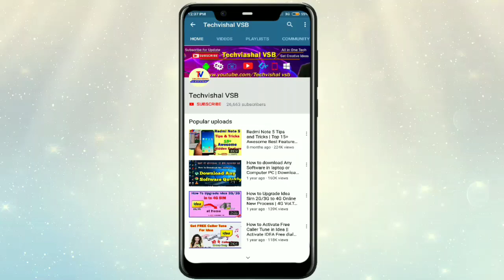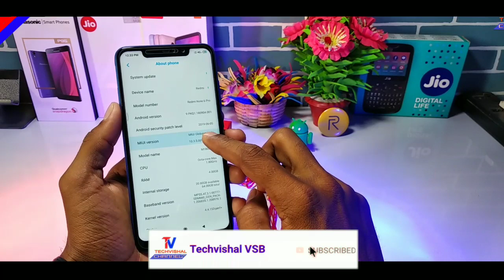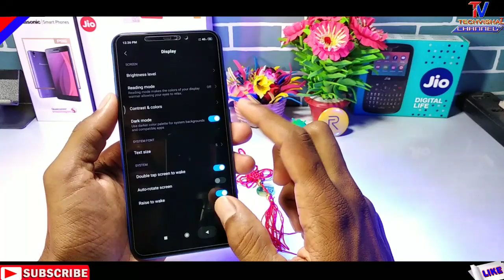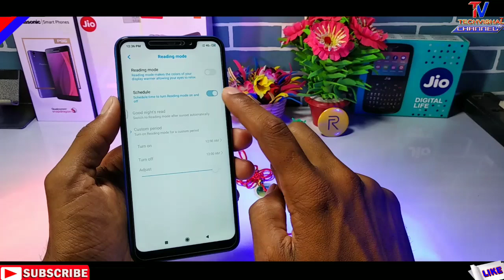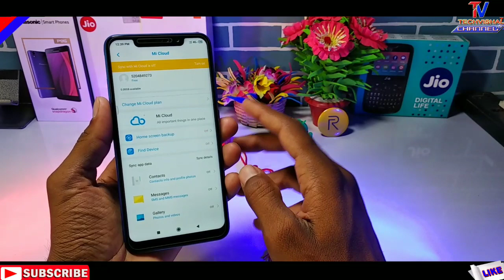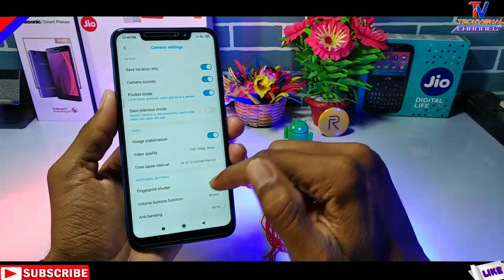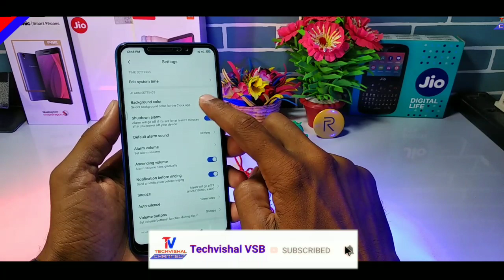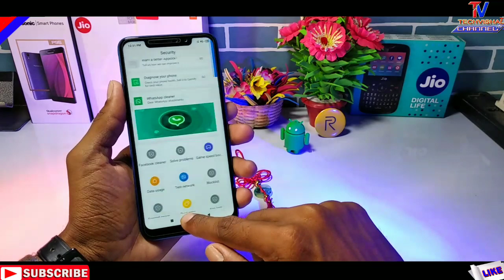Redmi Note 6 Pro MIUI 10.3.5.0 Stable Update Full Review | 20+ Hidden Features | Clock Style, Camera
Redmi Note 6 Pro New MIUI 10.3.5.0 Stable Update Full Review with Hidden Features Dark Mode, Charging Animation, Lockscreen Clock All Details in Hindi.
So Friends in this Video i tell you MIUI 10.3.5.0 Stable Update Android 9 Pie for Redmi Note 6 Pro Full Review Changelog Features information Dark Mode, Camera 4K Mode Features Details in Hindi.

            Techvishal VSB
🔺Tips:-